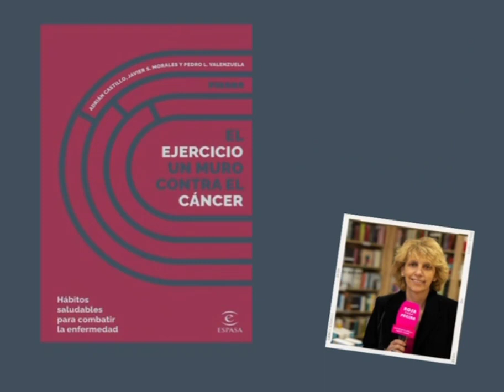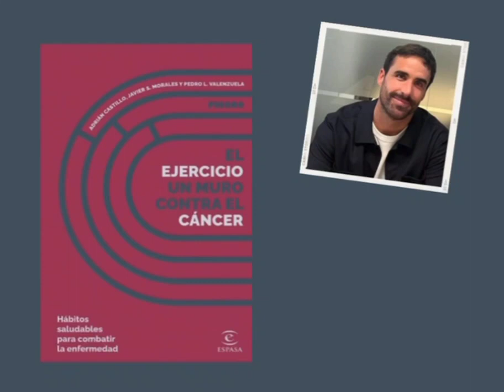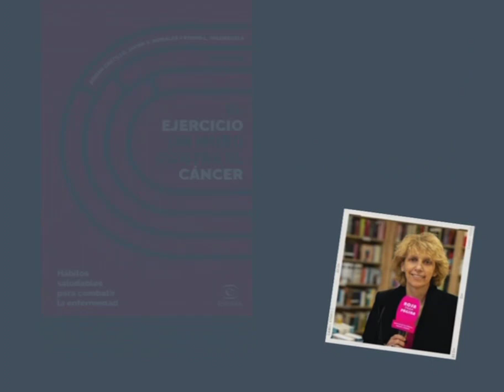"El ejercicio un muro contra el cáncer" Adrián Castillo con Rosa pasa página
Cada año se diagnostican 280.000 nuevos casos de cáncer, principalmente de colon, recto, mama, pulmón y próstata. Pero ¿por qué tenemos cáncer? ¿Es el ejercicio un muro contra el cáncer?
¿Sabes que todo comenzó por unas gallinas?